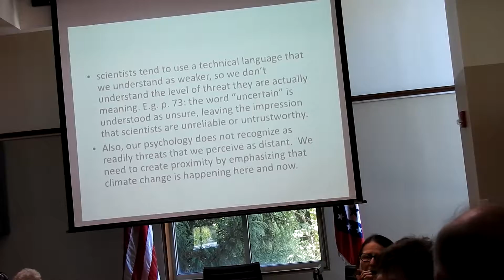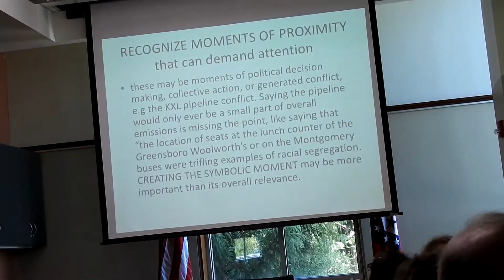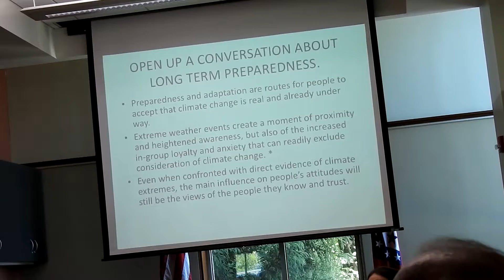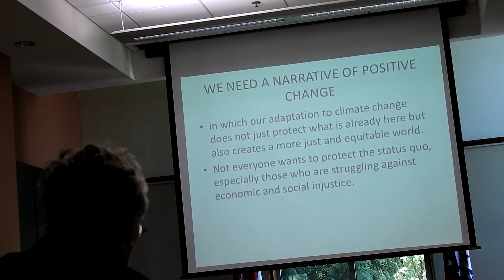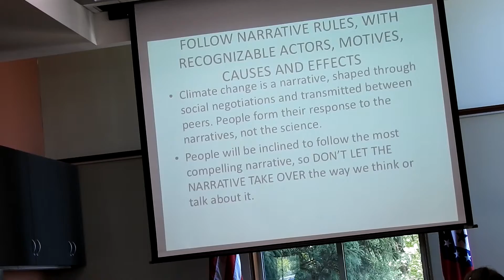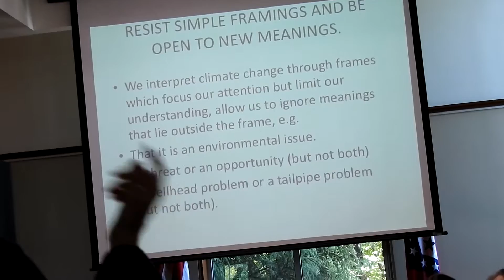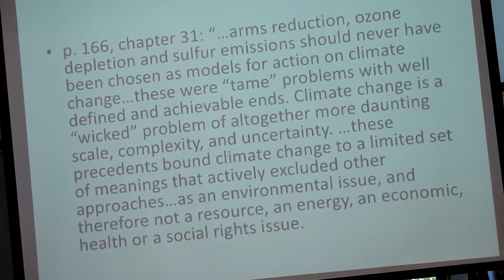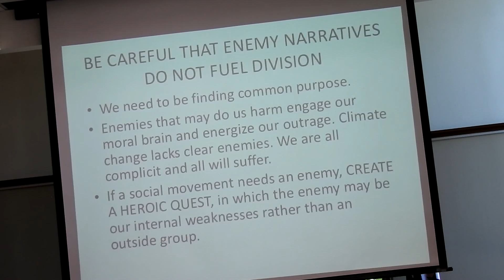DSCN4287OMNI 350 p4 Sept. 4, 2016